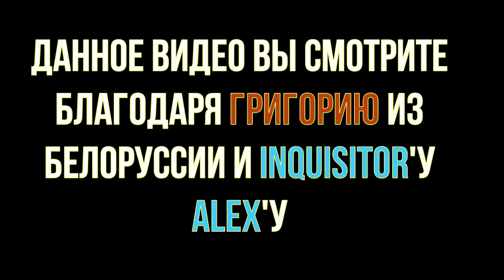17 - Бизончик - Новая реальность: Twisted Metal 2 (НВК "Саха", 1998 год) 360p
17 - Бизончик - Новая реальность: Twisted Metal 2 (НВК "Саха", 1998 год) 360p

В этом выпуске:
- Twisted Metal 2 (Sony PlayStation)
Рубрику вел:
- Бизонтроп

Режиссер:
- Боря Шамсутдинов

Звук:
- Лена Мордовова

Монтаж:
- Сергей Максимов
- Миша Кулаков

АВЗ-3:
- Люда Высоких
- Рома Степанов